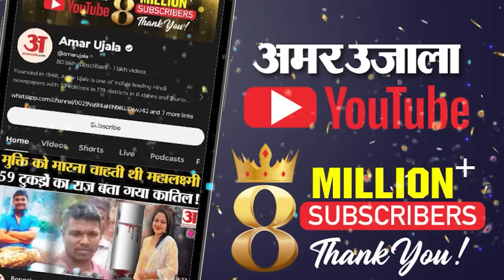Israel–Hamas war: Hezbollah के नए बॉस का काल बनेगा israel?, बना रहा बड़ा प्लान | World | Amar Ujala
Israel लगातार अपने दुश्मनों पर कहर ढा रहा. चुन-चुनकर दुश्मनों का खात्मा कर रहा है. हमास और Israel के बीच का मामला  काफी दिनों से चल रहा दोनों देशो के बीच की तल्खी किसी से छिपी नहीं है जिसके बदौलत मिडिल ईस्ट में कहर मचा हुआ है..हमास की पूरी लीडरशिप खत्म करने के बाद Israel अब Hezbollah का खात्मा कर रहा है.